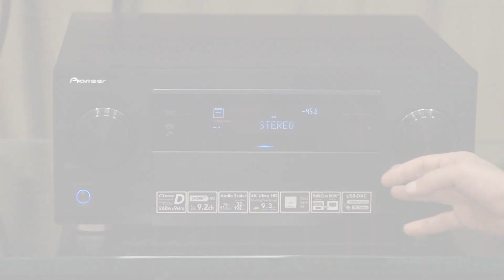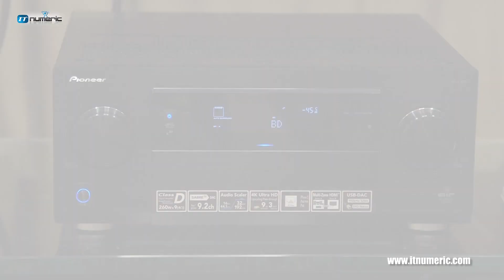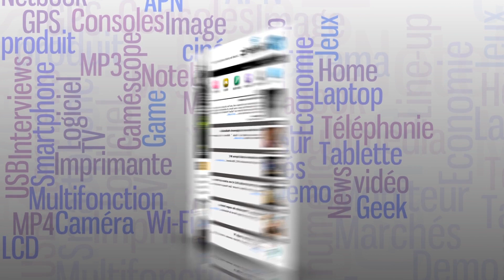Pioneer SC-LX87-S - Amplificateur audio-vidéo 9.2